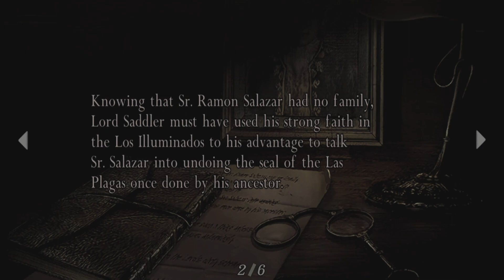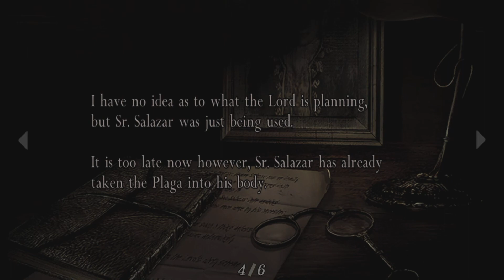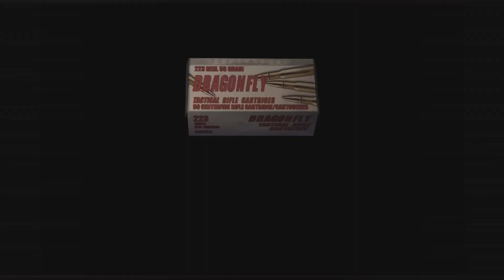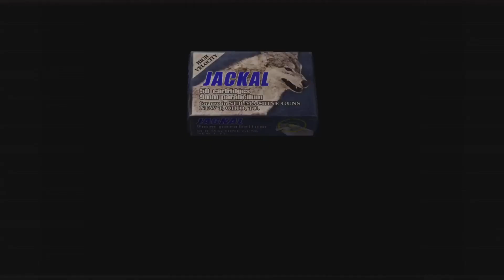NO! (SUPER EMOTIONAL: WATCH IF YOU DARE) - Resident Evil 4 Episode 5 -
Yo MAHLUVERS! In today's super epic Resident Evil, Leon continues to search for Ashley in the Castle. However, one character becomes expendable to the Los Illuminados, and leads to the saddest death in RE history!
My Upload Schedule:
Monday
Tuesday
Thursday
Friday
Saturday (occasionally)